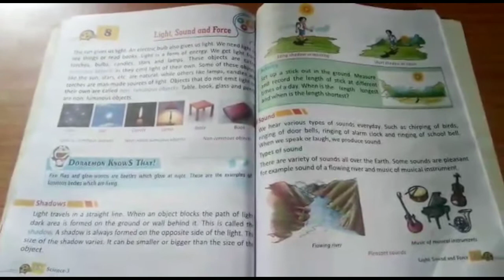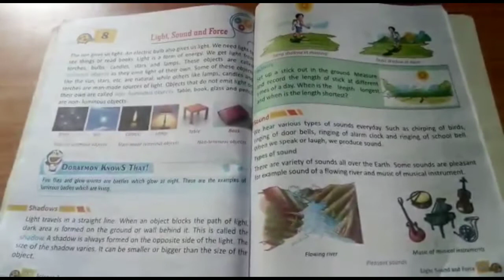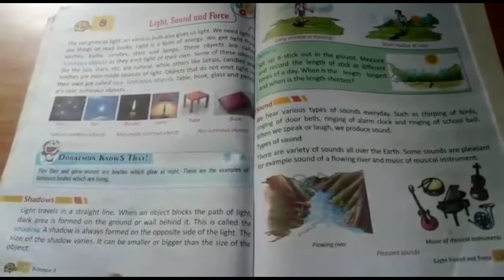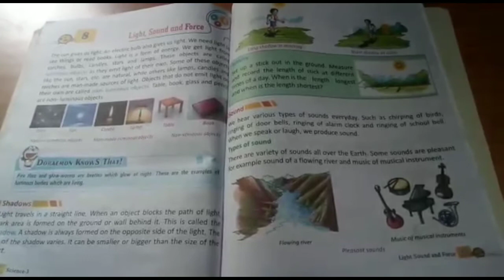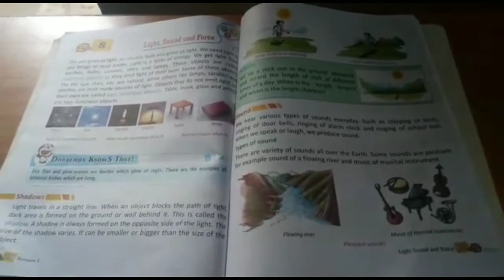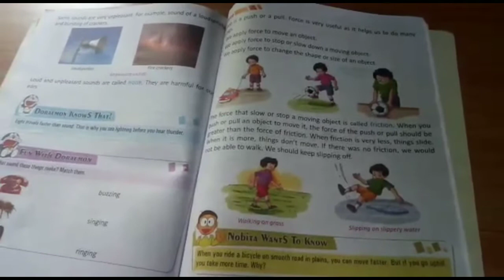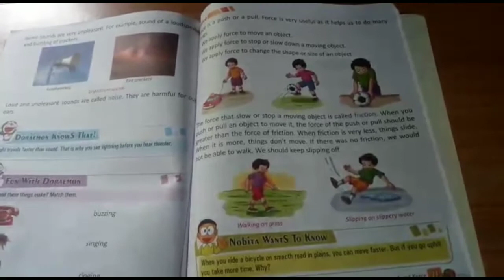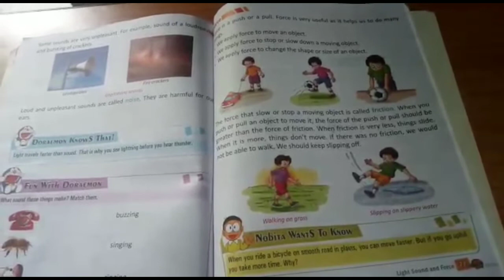Class 3 | Subject Science | Chapter - 8 | Light, Sound and Force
Class 3
Subject -science
Chapter-8
Light , Sound and Force